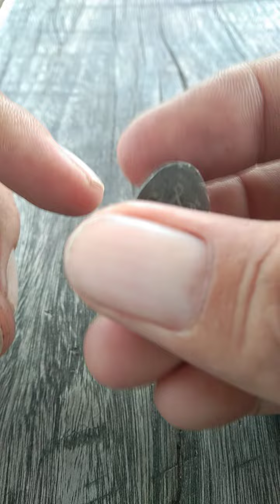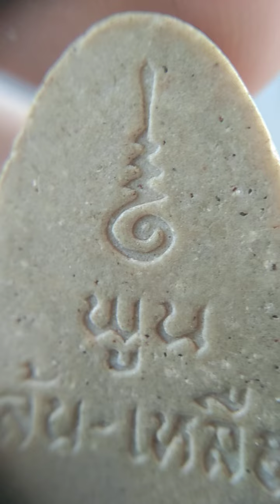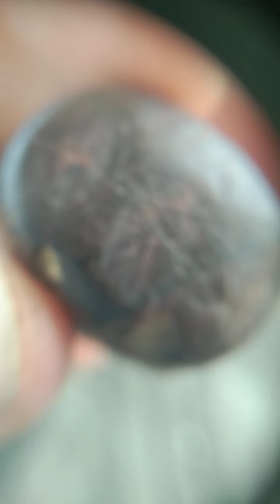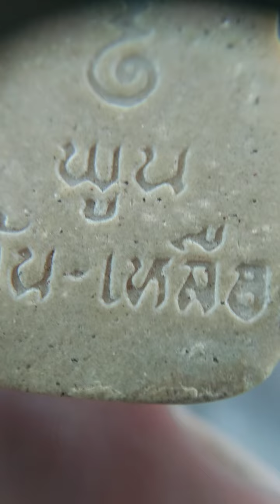พระปิดตารุ่นพูนล้นเหลือ(ร้ายสาระ)พระเครื่อง